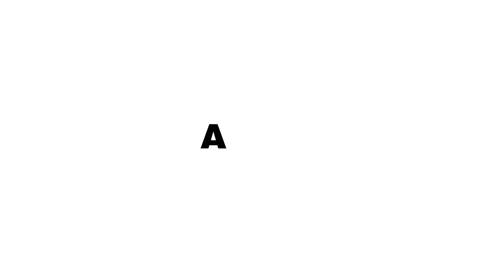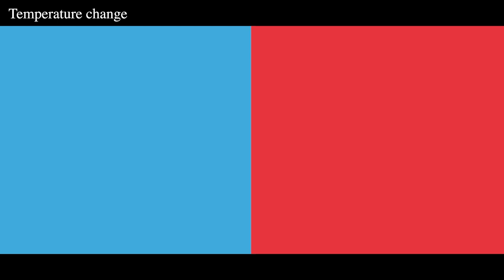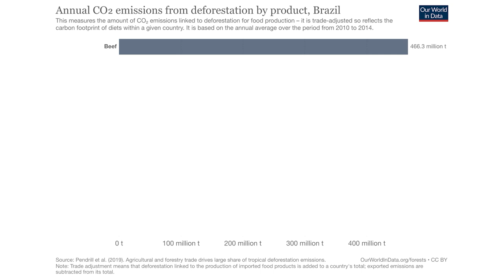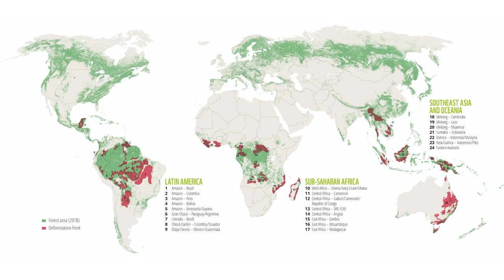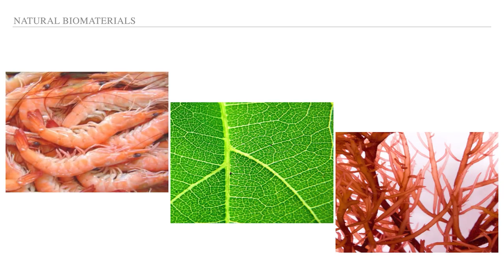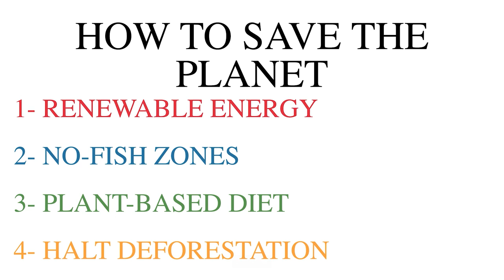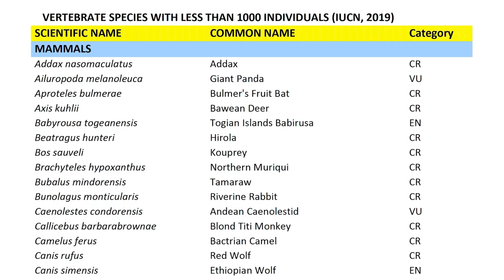Next Generation: plant based | Giuseppe Scionti | TEDxUPFMataró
Giuseppe en su charla habla de el cambio climático, el colapso de la biodiversidad y el efecto que tiene esto en el futuro de la humanidad. Poniendo foco en la solución investigada y creada por él mismo, que resuelve uno de los principales retos del ser humano en los próximos años. Giuseppe Scionti es un emprendedor tecnológico, inventor e investigador en los campos de la bioingeniería y la tecnología alimentaria. Es el fundador y CEO de Novameat. En 2018 y 2019, fue presentado por los medios de comunicación internacionales como el inventor del primer sustituto de carne a base de plantas impreso en 3D del mundo. This talk was given at a TEDx event using the TED conference format but independently organized by a local community.